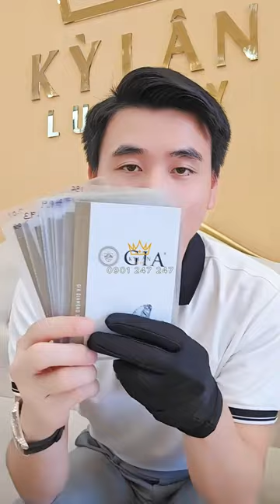Nhẫn nam vàng nguyên khối Au750 đính viên chủ 9ly5 - Khẳng định địa vị, quyền lực của các quý ông.